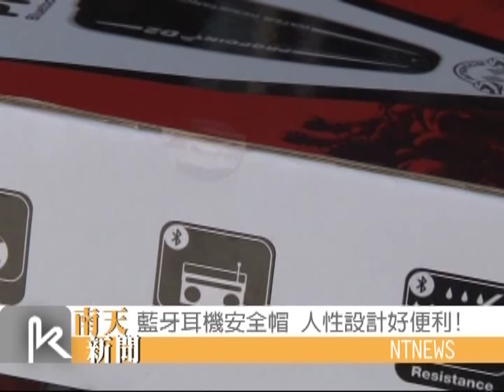藍牙耳機安全帽 人性設計好便利!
為了顧及行車安全，政策制定罰責開車騎車使用手機都會受到處份，為了便利駕駛在行車期間不"漏勾"重要電話，有業者引進一項藍牙耳機安全帽，除了有具有安全帽功能之外，還能有接聽電話聽音樂，連接導航自動接聽等多元功能，相當便利又人性化。
高雄市三民區大順二路213號
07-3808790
高點安全帽藍牙耳機